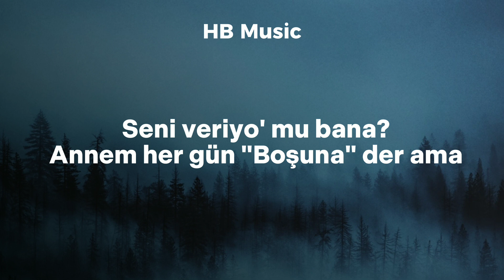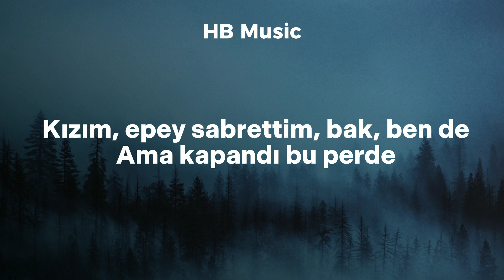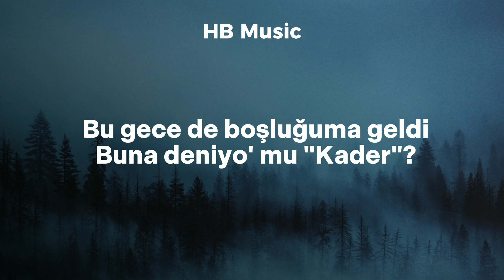Mavi - deniyorum, ama | Lyrics - Sözleri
Keyifli dinlemeler (: 🌙

Şarkı ismi;
★;; deniyorum, ama
Çıkış Tarihi : 2022
Video • HB Music (HanBaeguk)
Singer(s) • Mavi
Lyrics • Genius.com
Photo 📷 : ???